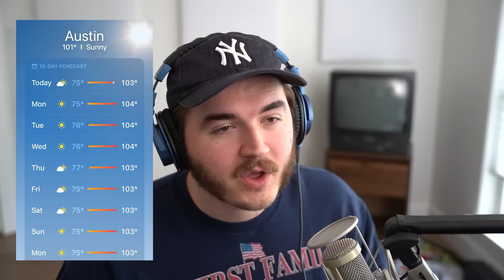CAPITALISM VS. COMMUNISM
WHO WON? WHO'S NEXT? YOU DECIDE.

EP. 7 w/ HASAN PIKER

LISTEN ON AUDIO PLATFORMS.

SUPPORT OUR ARTIST.